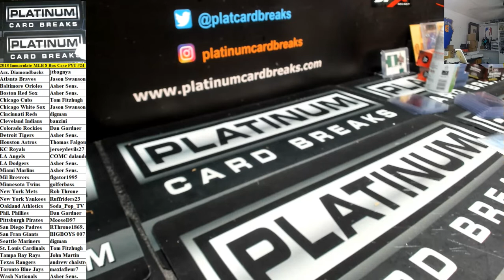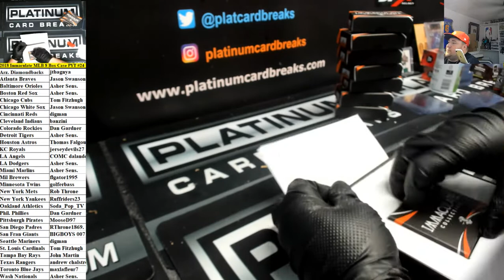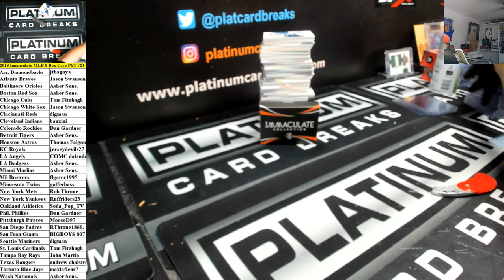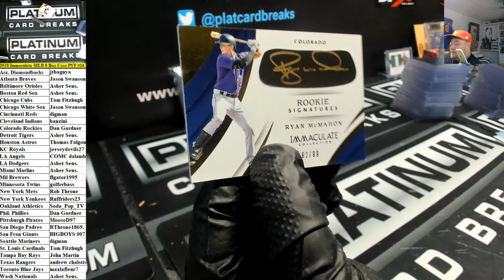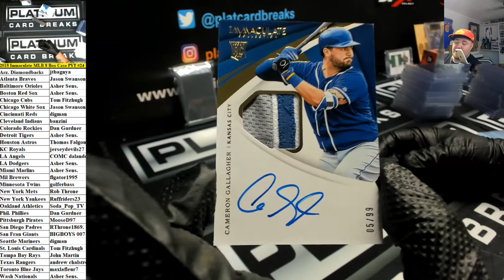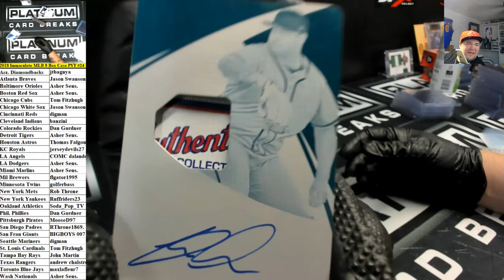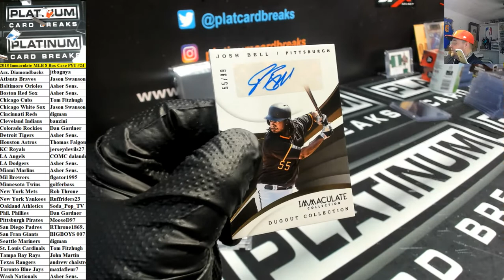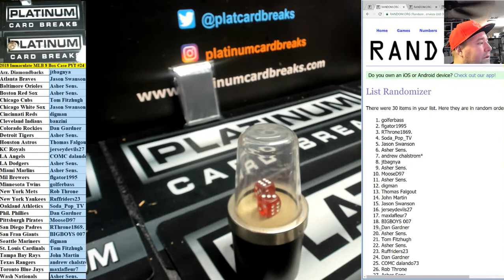2018 Immaculate MLB 8 Box Case PYT #24